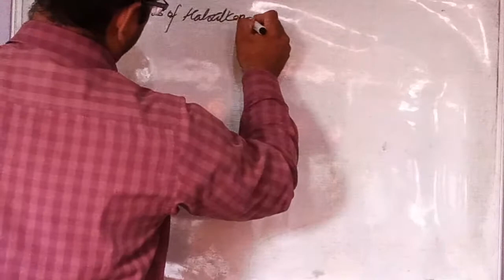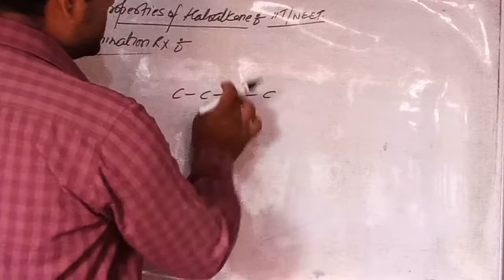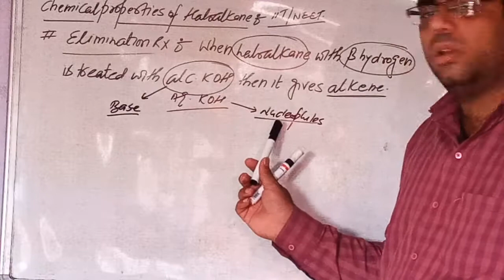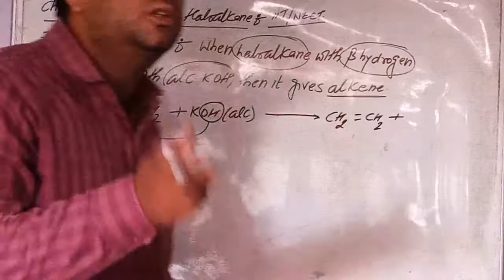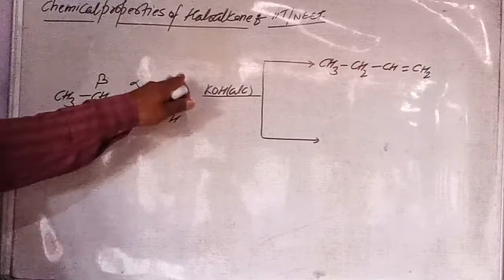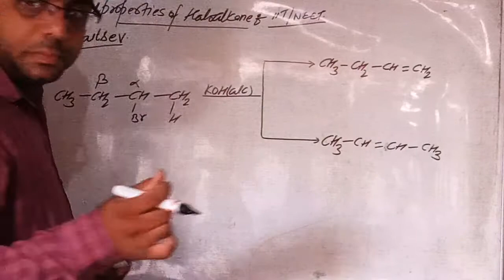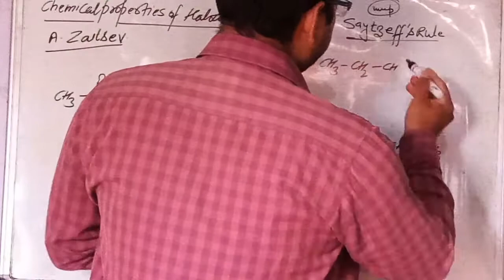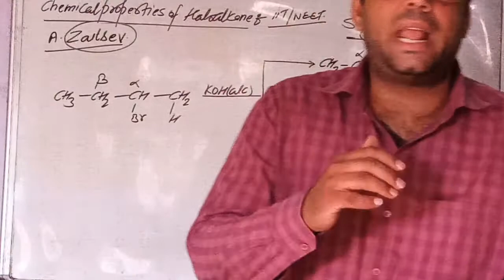Haloalkane and Haloarenes part -12